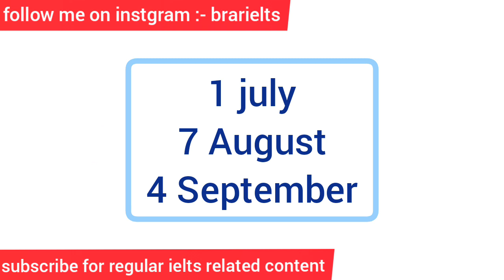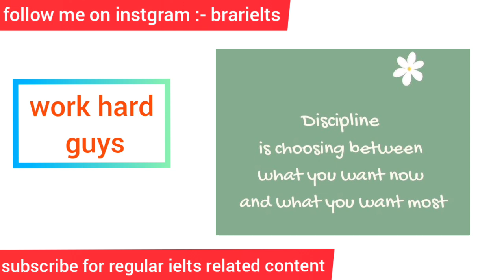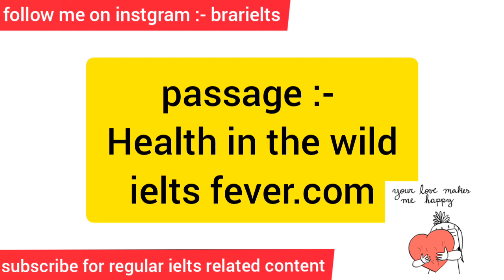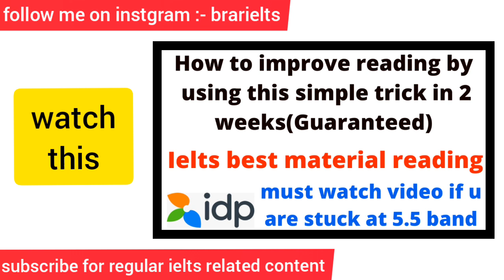Ielts reading,writing is easy now/Important update for Ielts exam